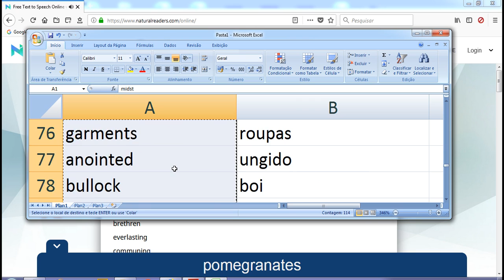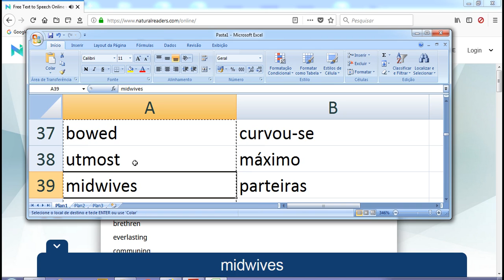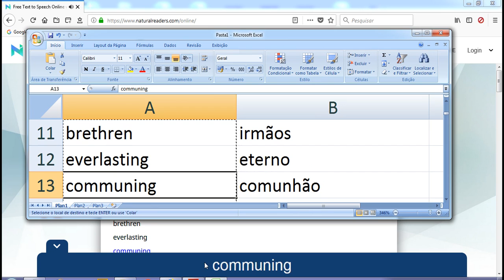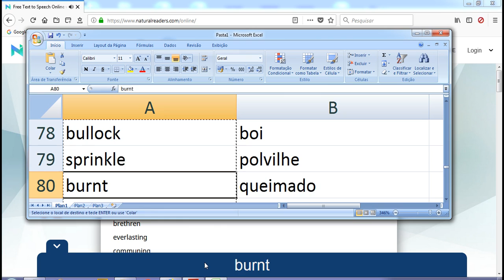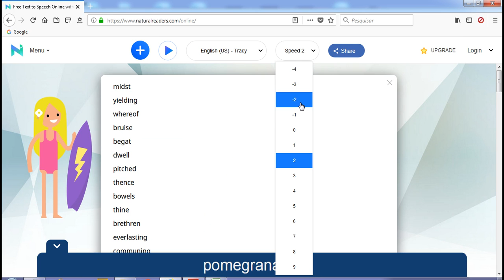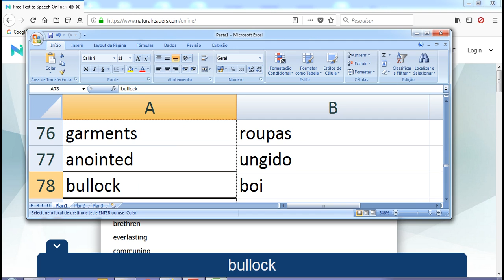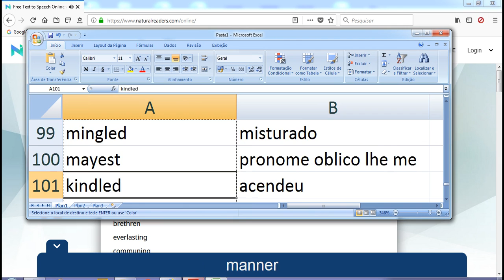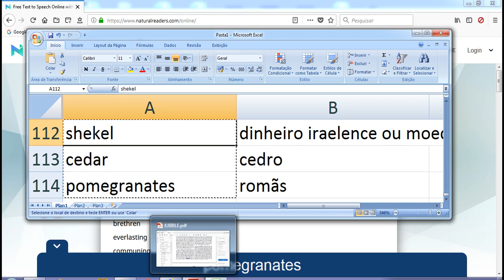Biblia em ingles parte1